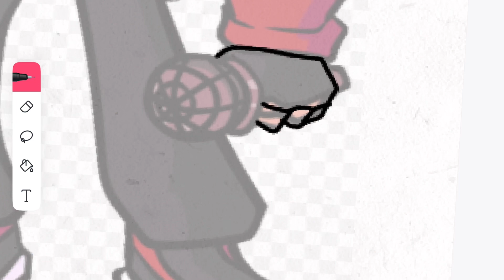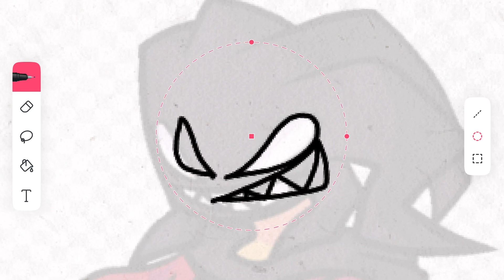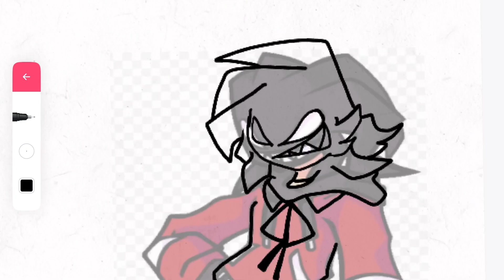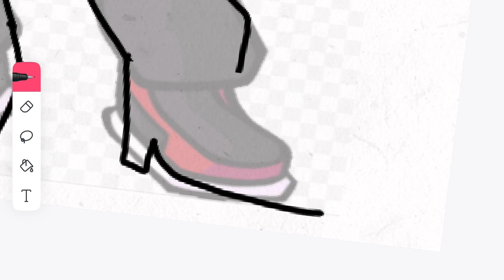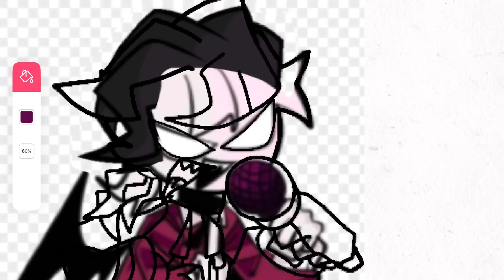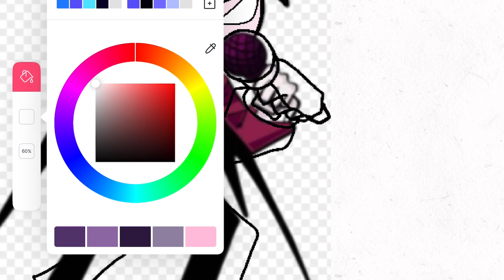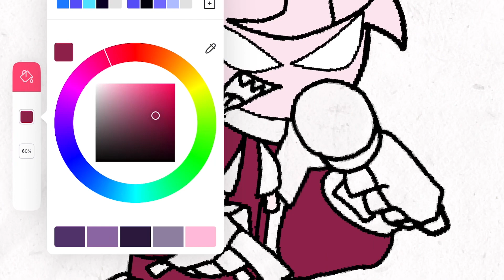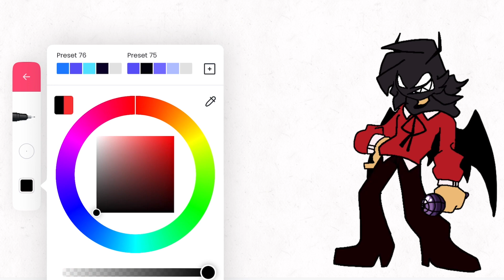What if Agoti and Selever switched? Agoti and Selever personality switch | Fnf